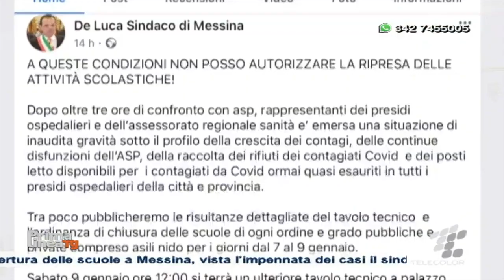A Messina le scuole non riapriranno